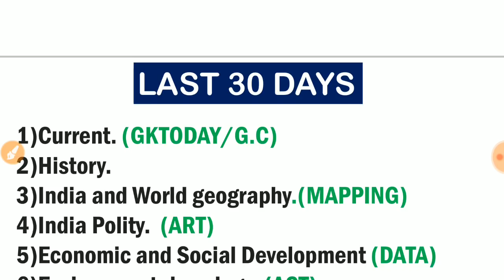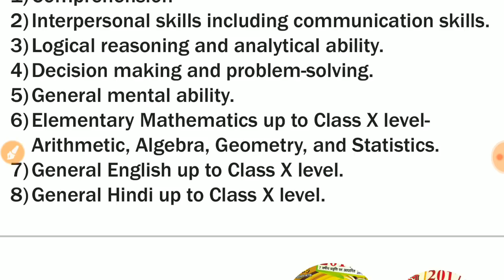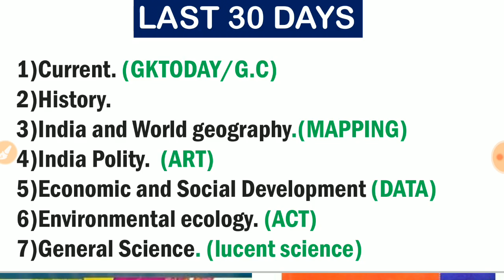UPPCS PRE 2018 ( LAST 30 DAYS STRATEGY ) UPPCS/UPPSC 2018 PRELIMS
JOIN UPPCS GROUP TELEGRAM FOR PDF